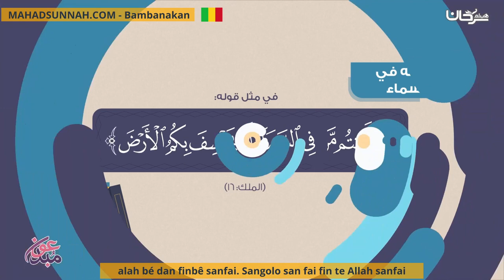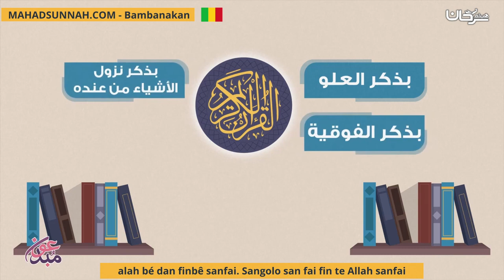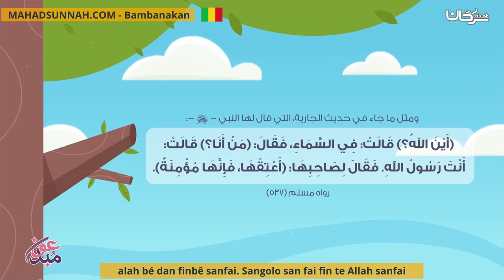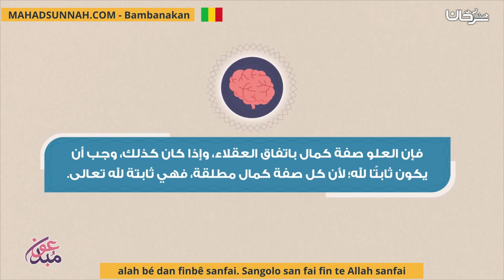alah bé dan finbê sanfai Sangolo san fai fin te Allah sanfai - علو الله على خلقه